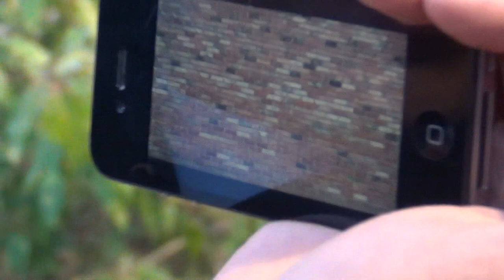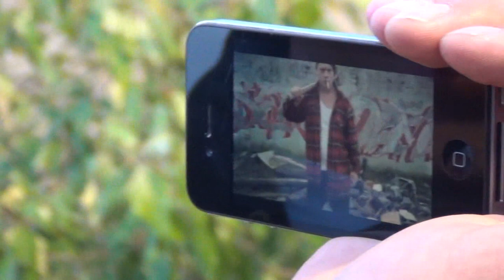MERKULES, SNAK THE RIPPER, CASPIAN, Behind The Scenes - RAW Audio - Stompdown Killaz